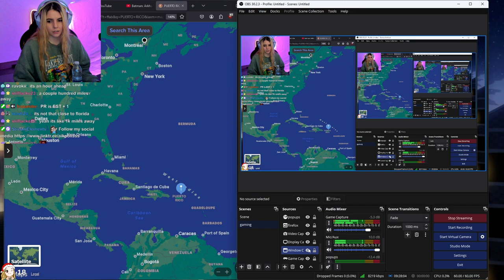AikoBliss Plays Rust | Part #15